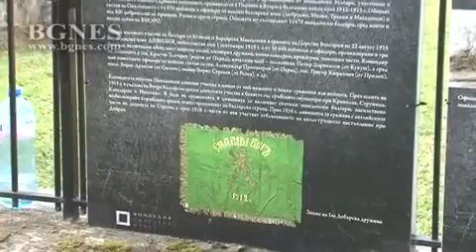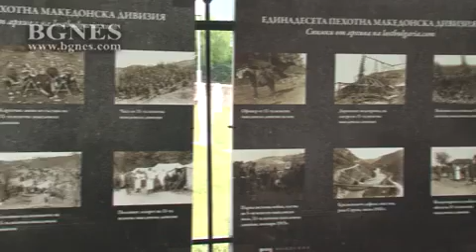Таченето на паметта на нашите деди е свещен дълг, който изпълняваме с достойнство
Правим поредната крачка към заедност. За нас е от изключително значение да научим първо младите хора да живеят заедно в любов, мир и толерантност и да се научат да допринасят за развитието на собствените си общества, независимо от това към кои точно принадлежат. Защото това е нашата Европа и на нас ни предстои европейско бъдеще. Това заяви пред БГНЕС д-р Милен Врабевски, председател на Фондация „Българска памет”./БГНЕС